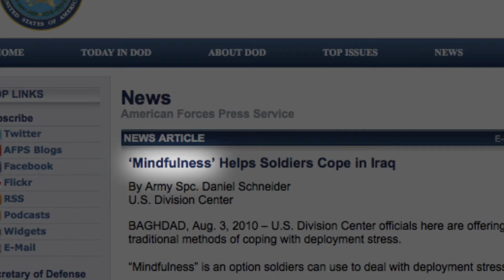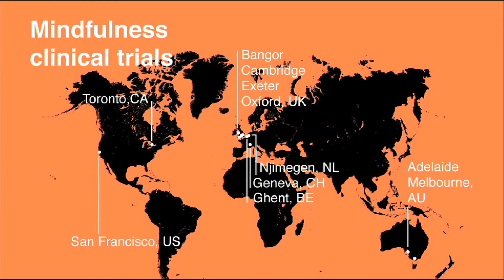The Mindfulness Movie Trailer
THE MiNDFULNESS MOVIE. The documentary collects an unprecedented group of 35 world-renowned experts in the fields of psychiatry, relationships, sports, psychology, quantum physics and neuroscience from around the globe, as well as major bestselling authors. The goal of the documentary is simple—to redefine "mindfulness" for the average person as an accessible and powerful training and educational tool for living a full life with less strife. GO TO: themindfulnessmovie,com

"We don't know we're mindless because we're not there to notice and if you're not there; you can't notice that you're not there to notice." says Harvard's Professor of Psychology, Ellen Langer.

We wanted to give you the opportunity to help bring a solution to this mindless behavior in our politics, economy, business, work, relationships, and our personal lives. Through the use of film and media, we have begun an international outreach project to incorporate mindfulness into people's lives. It is our passion not only to impact, but also our desire to help further the mission of bringing mindfulness into the mainstream. This simple and easy to learn technique can quickly change mindless behavior to mindful behavior—a vital component of living a full life with less strife.